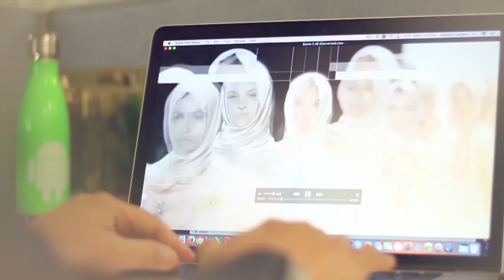VOA Pop News: Explore Indonesia, Rudi Gunawan dan 5uper Group Concert (1)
Halo teman-teman VOA Pop News! Di episode kali ini, Tim VOA Pop News dan Ian Umar mengajak anda ke Santa Monica, California dimana ada sebuah event Explore Indonesia dan ke Fashion show di New York dimana Kain Tenun NTT menjadi perhatian para fashionita international.